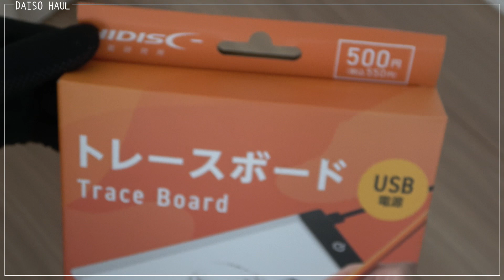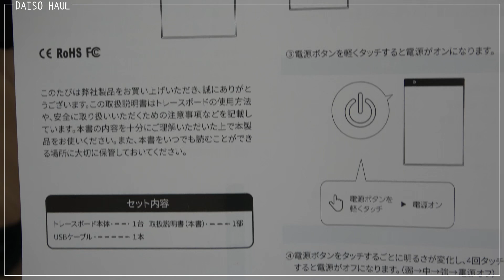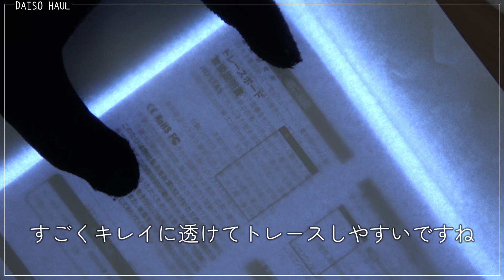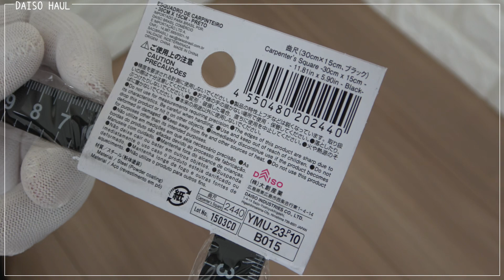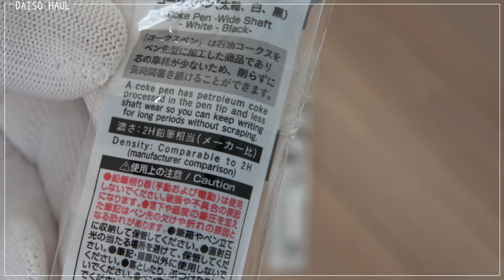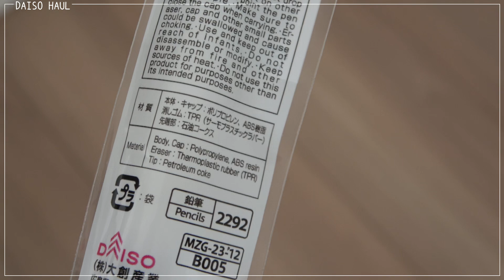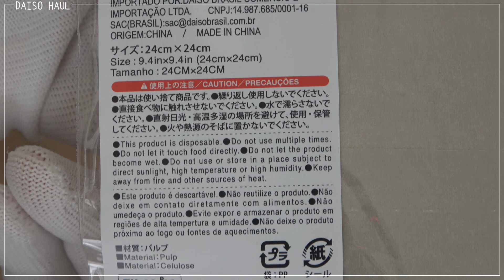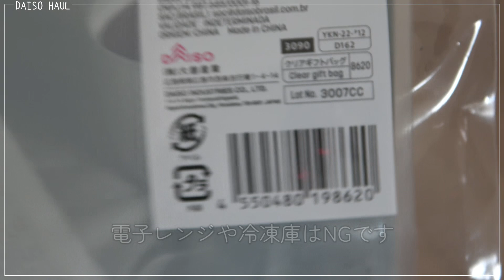【100均・ダイソー購入品】100均好き必見！こんなものまで100均で売ってるの？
ダイソーでたくさんお買い物してきました

00:24 トレースボード（USB電源）
05:58 曲尺
07:50 コークスペン（2種類）
12:51 テーブルペーパー
14:17 底マチジップバッグ　エモフォト